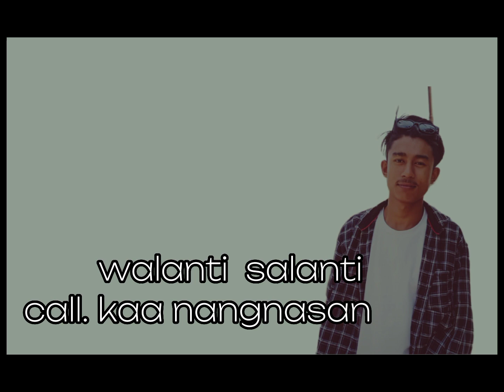ka.sanio Kaketbo ne/ Short lyrics video Amu Elozio Momin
original music

 full. music tariatbo ma😂